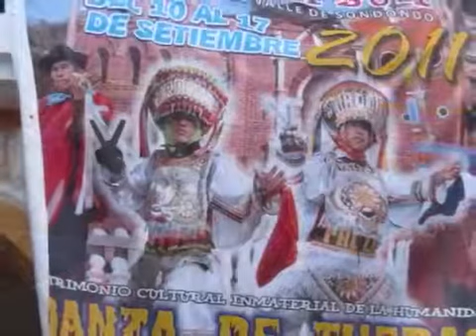Virgen de la candelaria Parte 3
Creé este video con el Editor de video de YouTube (